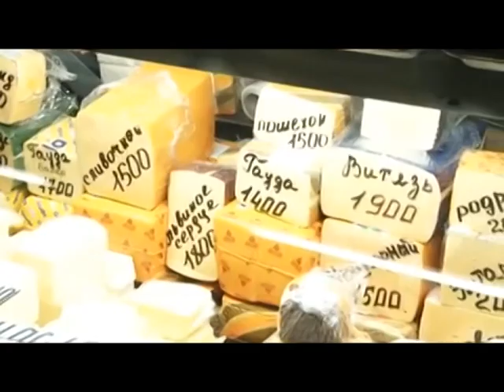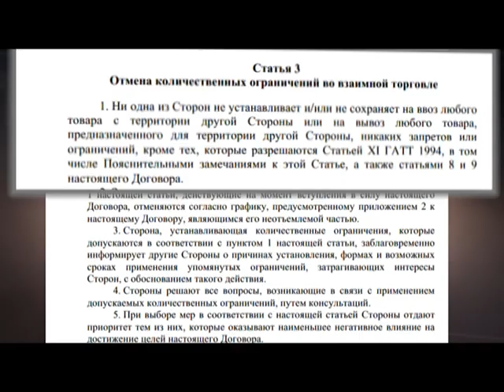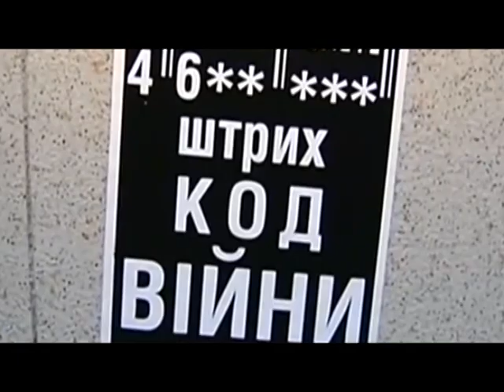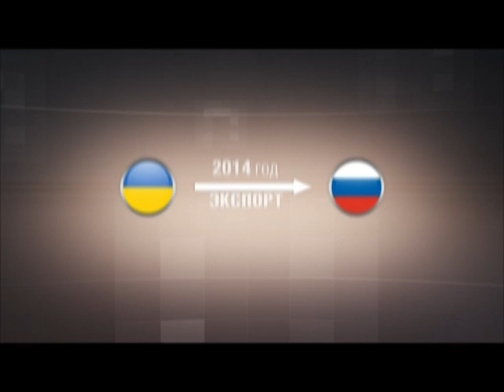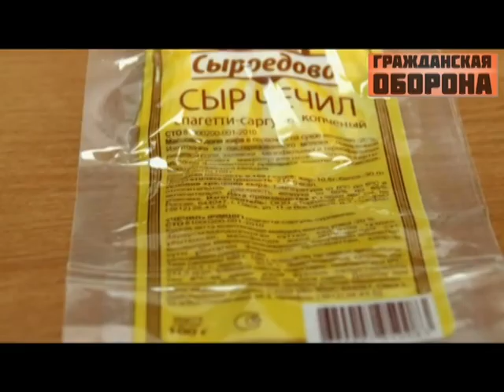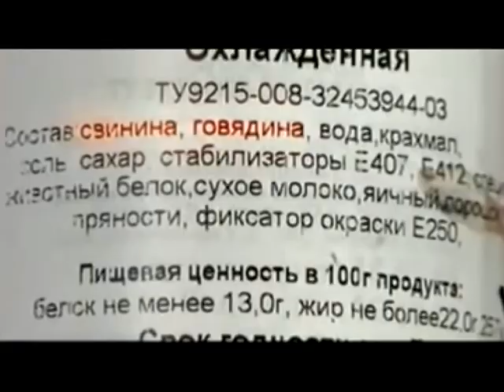Когда начинались экономические войны между Россией и Украиной - Гражданская оборона, 23.12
Когда враг у ворот, поневоле начинаешь задумываться: а с чего же всё началось? Журналисты проекта «Гражданская оборона» попытались разобраться, как и за что Россия 23 года пыталась раздавить экономику Украины.